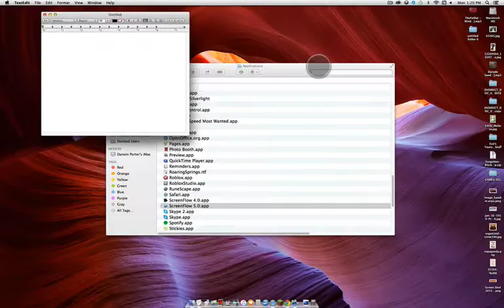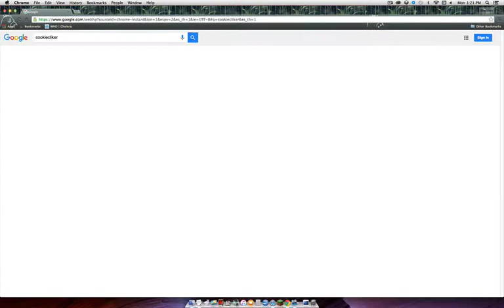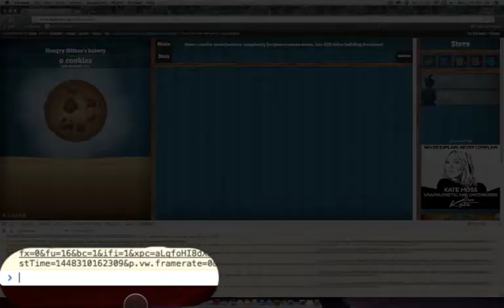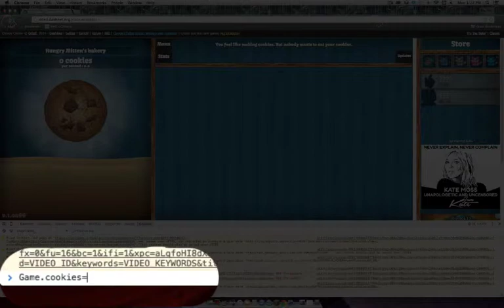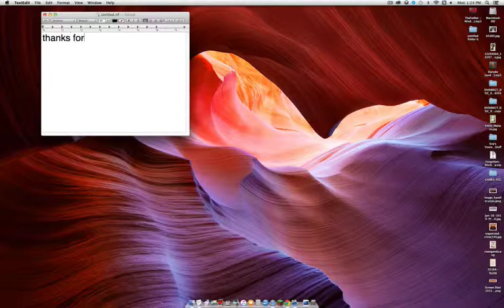HOW TO HACK COOKIE CLICK! | WITH GOOGLE CHROME!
How to hack cookie clicker, you will need google chrome! Remember type Game.cookies=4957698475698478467, or what ever number,

MUSIC IS NOT MINE, WINDFALL, by: TheFatRat